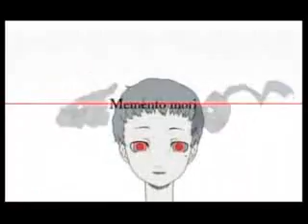Persona 3 - Leave Out All the Rest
A late bday gift for a friend of mine. I'm not entirely satisfied with the end of it, but I've waited long enough to upload this. Hope you like it.